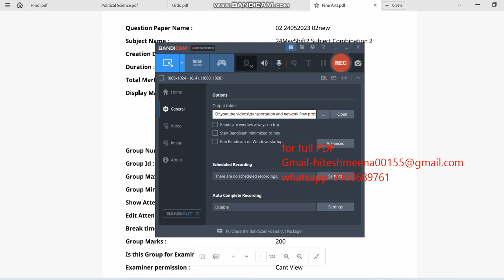CUET UG FINE ARTS 2023